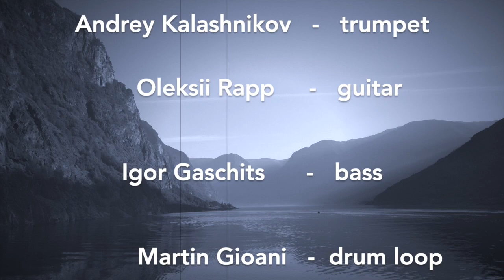Norway bossa - Oleksii Rapp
Norway bossa -
arrangement by Oleksii Rapp, Andrey Kalashnikov, Igor Gaschits

Andrey Kalashnikov - trumpet
Oleksii Rapp - guitar
Igor Gaschits - bass